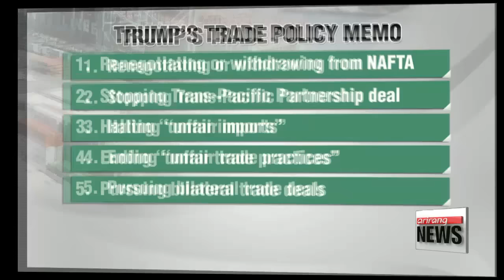Trump to begin reshaping U.S. trade policy from Day 1: CNN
"나프타 탈퇴하고 中환율조작국에"…트럼프 '무역 200일 계획'
A private memo drafted by U.S. President-elect Donald Trump's transition team says Trump will begin reshaping America's trade policy on his first day in office.

The memo, obtained by CNN,... lays out the skeleton of Trump's trade policy for the first 200 days of his presidency,... focusing on a set of principles that puts the interests of American workers and companies first.
Though the memo explicitly states the notes are "for discussion purposes only", it still reveals what the president-elect's transition team has developed for his administration.
According to CNN, the document discusses five main principles in addition to retaining and returning manufacturing jobs.
First is renegotiating or withdrawing from the North American Free Trade Agreement, second is stopping the Trans-Pacific Partnership, third is halting "unfair imports," fourth is ending "unfair trade practices," and fifth is pursuing bilateral trade deals.
The memo also includes the administration's goals for day one, day 100 and day 200.
It says that, on day one, Trump will begin reforming NAFTA, submit legislation on currency manipulation, and check on their trading partners to see if they are engaged in "harmful practices".
By day 100, Trump plans to turn his focus towards China and see if they can be labeled a currency manipulator.
And by day 200, the memo states Trump will formally consider withdrawing from NAFTA and continue efforts to pursue more bilateral agreements.
However, when asked if President-elect Trump had reviewed the document and what his thoughts were, the transition team refused to comment.